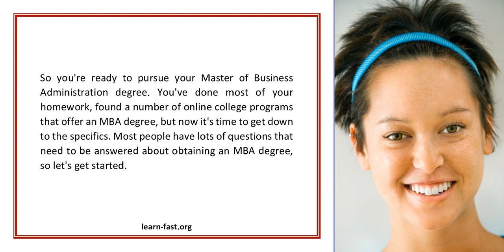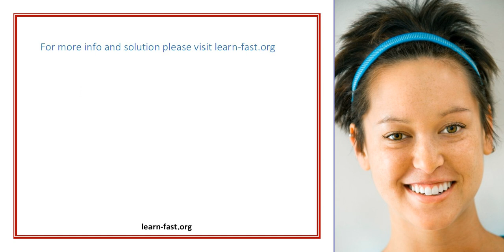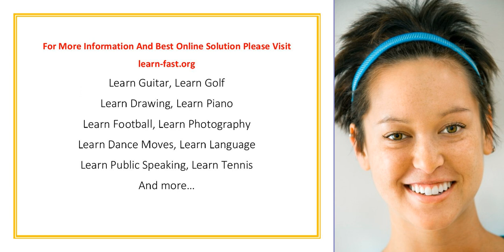MBA Distance Learning Know Your Facts